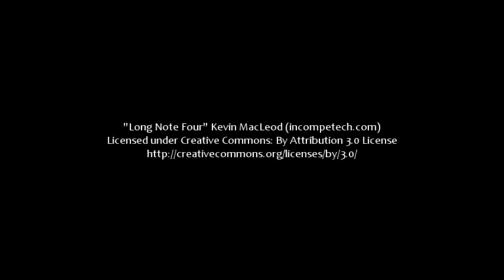Mickey Mouse - Episodul pierdut | Creepypasta Romania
Teribilul adevar al desenului animat "Mickey Mouse" Episodul Pierdut "suicidemouse.avi" Creepypasta in Romana. Daca esti fan povesti de groaza, nu ezita sa apesi butonul de like si sa te abonezi!

Creepypasta Romania este un canal cu povesti creepypasta de groaza, infricosatoare, reale sau inventate. Aici puteti gasi totul despre horror, legende urbane, mituri, mistere si alte intamplari mai mult sau mai putin paranormale.

Povestile horror/de groaza, creepypasta in romana sunt traduse, sau primite de la voi pe Creepypasta.ro in sectiunea "Scrie o poveste"